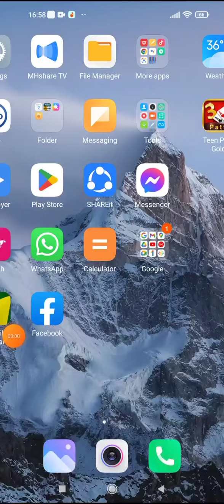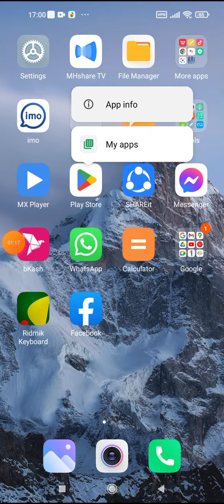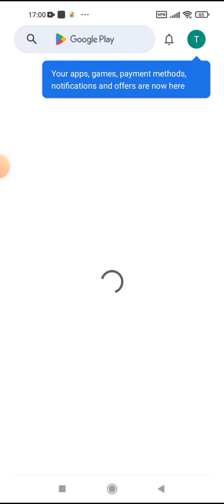how to download pokemo unite 😚😚